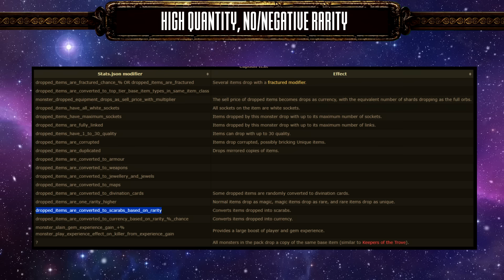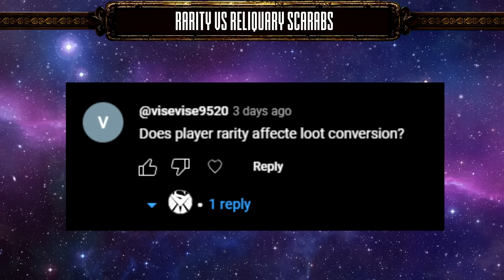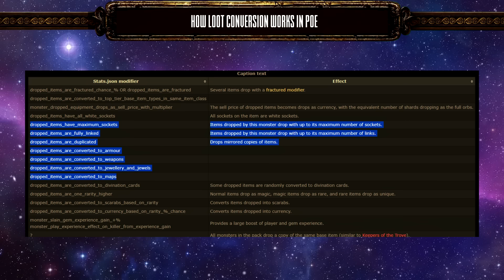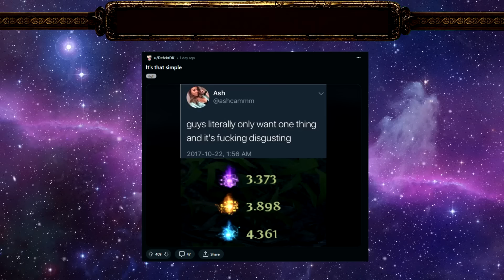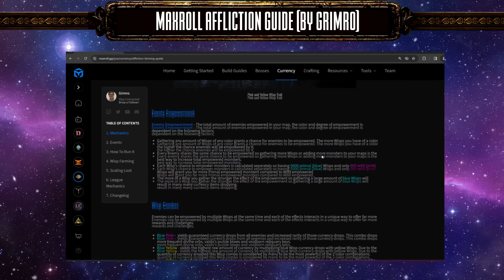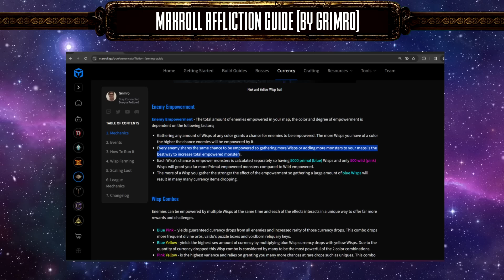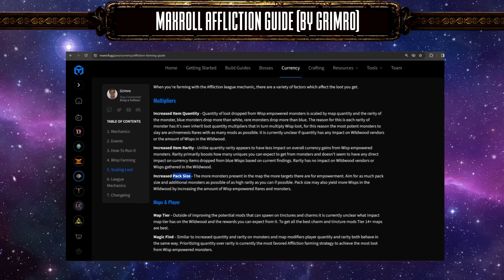[OUTDATED] MF Conversion (The video that pissed off some experts)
This video includes Grim's Maxroll Guide for Affliction league along with  more secrets to Magic finding and Wildwood profits in POE 3.23. Also explaining in detail about loot conversion from the latest archnemesis monsters. Full guide to getting stacks of Divine and Scarab explosion in maps.

(This is also proof that IIR/Item rarity affects the quality of loot)

There has been a video of Snap going around criticizing this video. He preaches that rarity has no effect in the quality of loot for currency and scarab drops. If you find his video, please ask him to stop using Reliquary scarabs in his MF map runs if he actually believes in his own words.

My life is hard, now I have some jealous peers and their minions coming to attack my channel.

Timestamps:
0:00 - Introduction
0:58 - Super High Rarity w/ Low Quantity
1:17 - Low/Negative Rarity w/ High Quantity
2:00 - Rarity vs Reliquary scarabs
3:11 - How loot conversion works in POE 3.23
4:49 - Offscreen Wisp Gathering Technique
6:44 - Abusing the Wildwood even more
7:05 - Grimro's Maxroll Guide